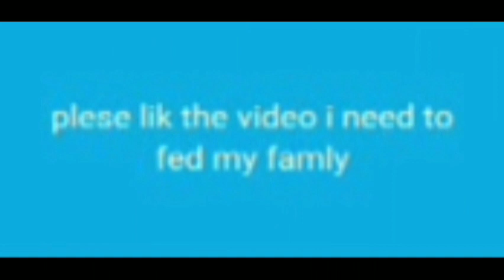CHOKUN X HAM SANDWITCH EDIT